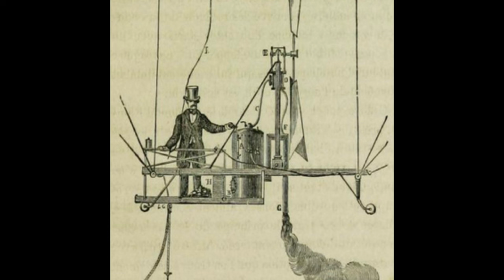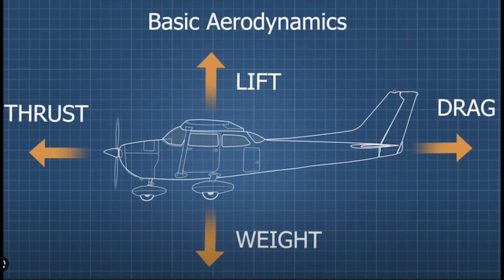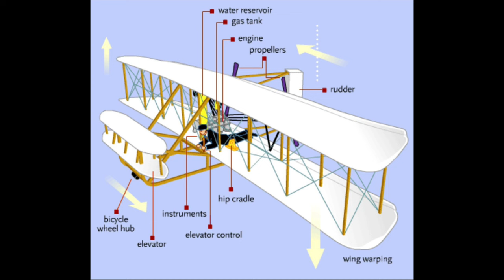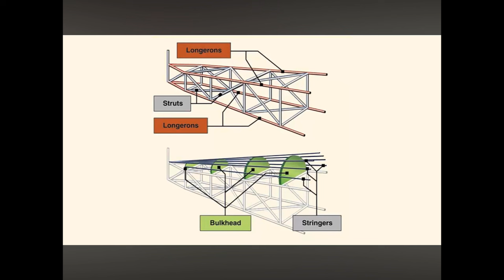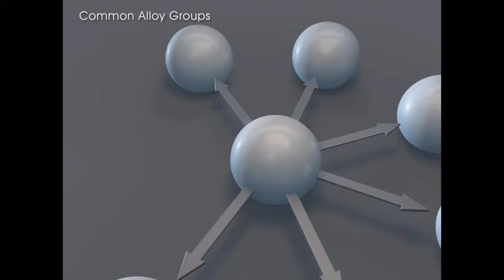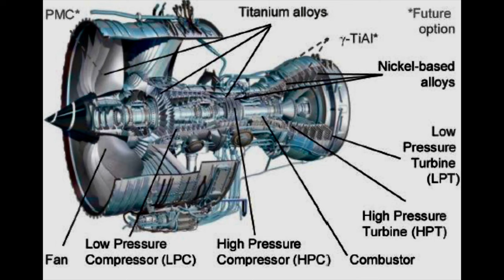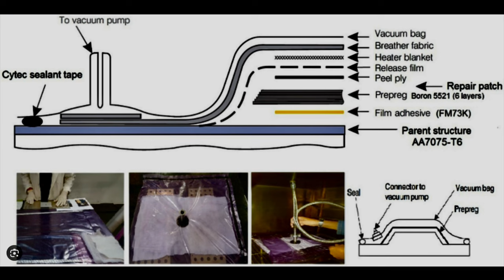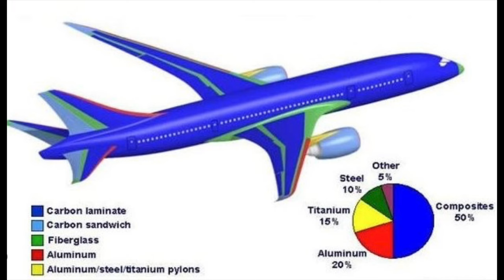A History Of Aviation: From Ancient Chinese Kites to Todays Technology.